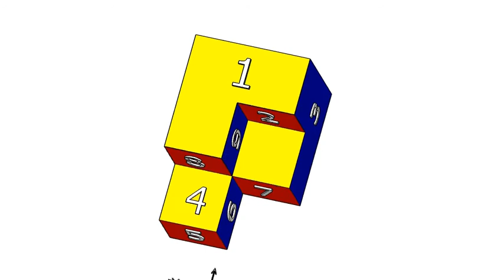基礎圖學實習補救教學-空間感建立-三視圖繪製-正垂面007